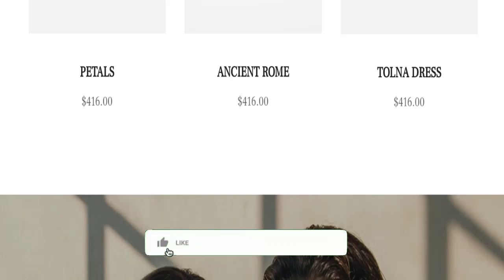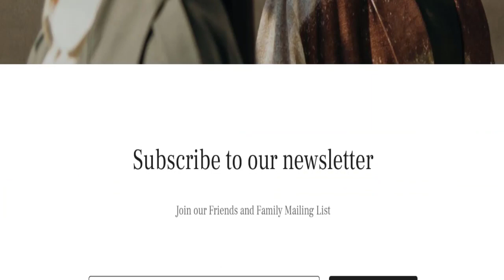Dealhive Reviews: See - Legit Or Another Scam Site?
Do you want to know about Dealhive Reviews? Watch this video till end because in this video you will get to know about the legitimacy of the site. Friends, this is not our website. In case, If you have experienced any fraud over this website then watch this unbiased review video till the end, We will share the way to get your money back.

1. How to Refund on PayPal? Step-By-Step Guide on the Refund Policy

2. How to get a refund for a fraudulent credit card transaction

3. How to check whether a product is genuine or not?